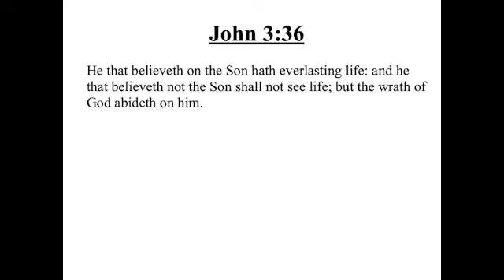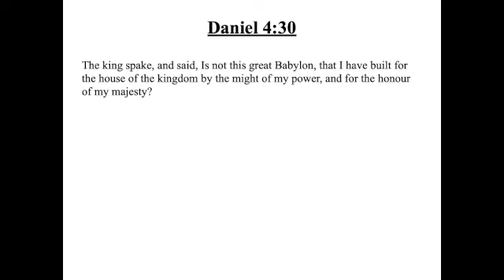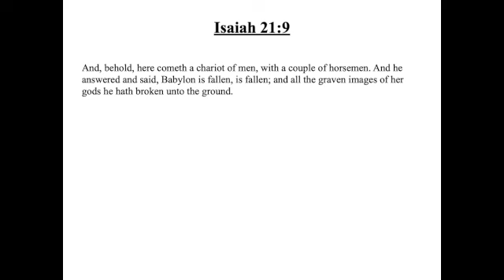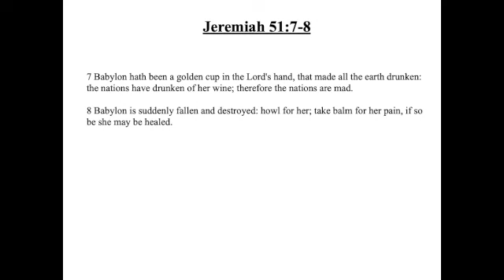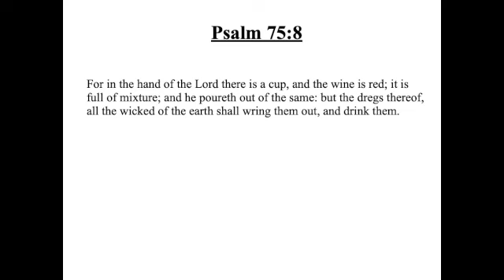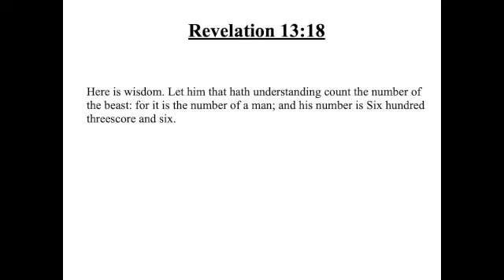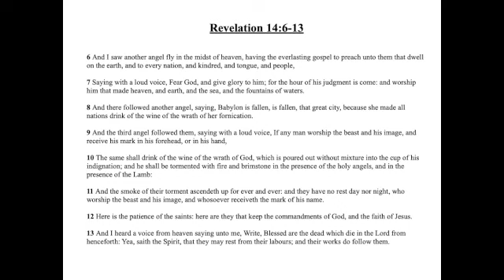Revelation 14:6-13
Gospel message from the Angels.